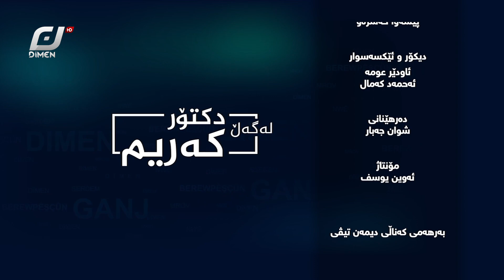ژنەکەم خەریکبوو منداڵەکەم بکوژێت ! ببینن دکتۆر کەریم کێشەیەکی گەورە چارەسەر دەکات 😳